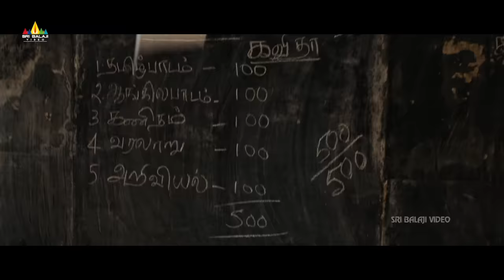Riythvika Best Scenes Back to Back | Sadha's Srimathi 21F Latest Movie Scenes | Sri Balaji Video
Watch Actress Riythvika Best Scenes Back to Back .